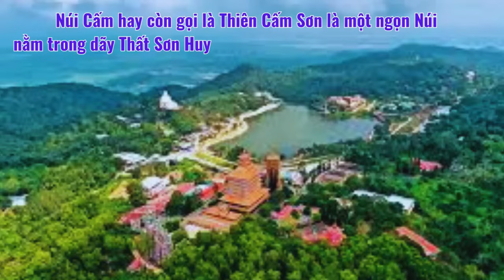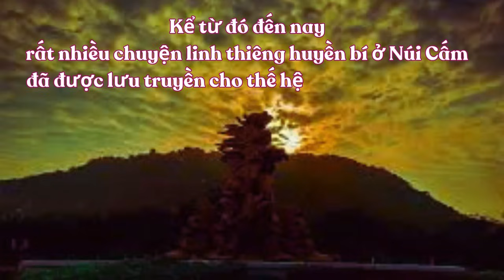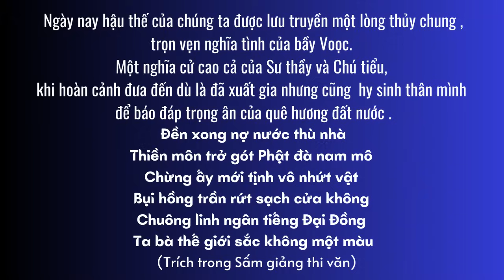ÁNH HÀO QUANG NGŨ SẮC trên VỒ BỒ HONG NÚI CẤM . Sư Thầy ,Chú Tiểu và Bầy Voọc được chư Phật tiếp dẫn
thuvienpghh - Sư Thầy, Chú Tiểu và Bầy Voọc được chư Phật tiếp dẫn với Ánh hào quang ngũ sắc soi chiếu cả bầu trời và bao phủ quanh vầng mây trắng thêm mùi hương ngạt ngào kỳ diệu đã tạo thành một cảnh tượng Thần tiên trên đỉnh Núi Cấm ,mà trong đời hai vị ẩn tu được hữu duyên chứng kiến.
Như không tin vào mắt của mình. Trên vầng mây trắng hiện rõ hình ảnh Sư Thầy đứng giữa, Chú tiểu và Con vọoc đầu đàn đứng hai bên. Còn những con vọoc khác thì đứng ở phía sau .Tất cả đều chắp tay vào ngực,  hướng nhìn về phía am tự với ánh mắt chan hòa từ ái.
Trước cảnh tượng này không biết là sự thật hay đang bị hoa mắt, hai vị ẩn tu liền nhìn nhau, rồi xoay người nhìn lại cảnh tượng trên vầng mây trắng .Biết chính xác là sự thật và hai người cũng nhận ra đây là cảnh tiếp độ của chư Phật tiếp dẫn chúng sanh được siêu thoát. Nên cả hai đồng quỳ xuống chắp tay, một trong hai vị lên tiếng :”Nam Mô A Di Đà Phật ,thật là hữu phước, hữu duyên cho chúng con được chứng kiến hào quang chư Phật tiếp dẫn chúng sanh, đây là nhân duyên mà ít người trong thế gian này thấy được trên đỉnh núi Cấm này. Chúng tôi xin thành kính niệm Phật để tiễn đưa các vị .”
Nói rồi cả hai đồng đứng lên và chắp tay vào ngực niệm :”Nam Mô A Di Đà Phật”. Tiếng niệm Phật của hai vị ẩn tu vang lên.  Đứng trên vầng mây trắng ,Sư thầy, chú tiểu và bầy voọc dường như đã cảm nhận được tấm lòng của hai người .Lúc đó ánh hào quang ngũ sắc bỗng sáng rực lên , cùng với vầng mây trắng cũng dần dần dâng lên cao giữa không trung đưa Sư thầy, chú tiểu và bầy voọc lui xa về phía chân trời, xa dần, xa dần... cho đến khi khuất dạng.
Và khi ánh hào quang ngũ sắc cùng vầng mây trắng đã tan biến, cảnh vật trên núi non cũng đã trở lại bình thường. Hai vị ẩn tu như  được hào quang chư Phật soi sáng tâm linh của mình ,nên dặn bảo nhau cố gắng tu hành và lưu truyền cho hậu thế mai sau những gì mắt thấy tai nghe về Ánh hào quang ngũ sắc và vầng mây trắng trên vồ Bồ Hong Núi Cấm linh thiêng huyền bí này.
Rồi thời gian trôi qua ,những tháng năm dài mưa nắng đã làm xói mòn và xóa nhoà đi những nấm mộ đất hoang sơ. Và cây cối cũng mọc xanh tươi phủ kín như để che khuất những biến cố đau thương đã xảy ra. Để cho thân xác của Sư thầy và chú tiểu cùng bầy voọc được trở về với lòng đất Mẹ thiêng liêng Nam Mô A Di Đà Phật . @ThuVienPGHHdiendoc